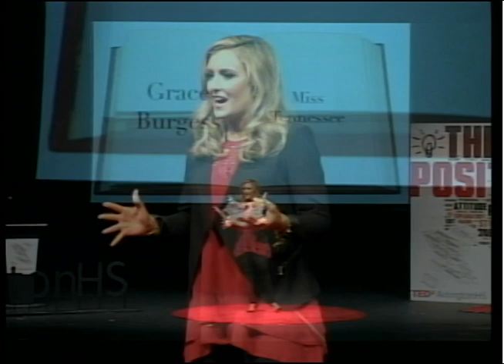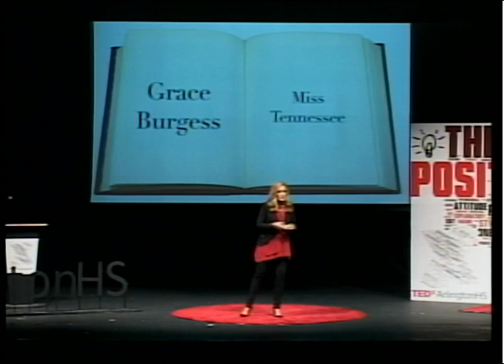Grace Burgess- Pageants and Education | TEDxArlingtonHS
Grace Burgess was crowned Miss Tennessee in 2016 and has used that title to act as the Official Spokesperson for Character Education for Governor Haslam. Additionally, she is the Goodwill Ambassador for five Children's Miracle Network hospitals across the state. She speaks about the importance of education in her life, and that of others. Miss Tennessee 2016 speaks to the perceptions and obstacles that young teens face.  This talk was given at a TEDx event using the TED conference format but independently organized by a local community.